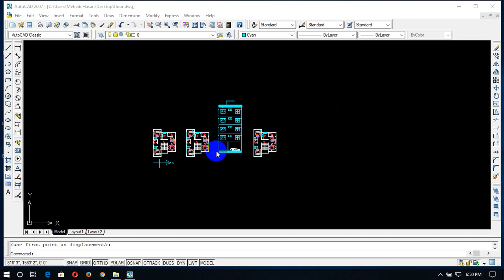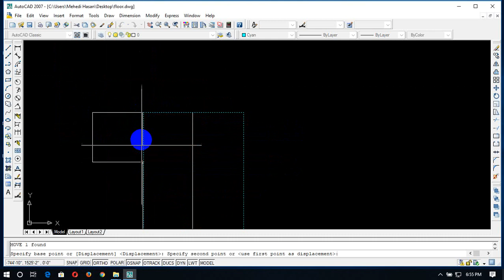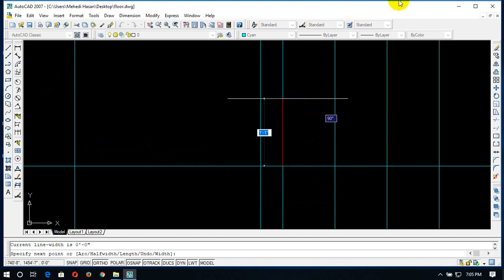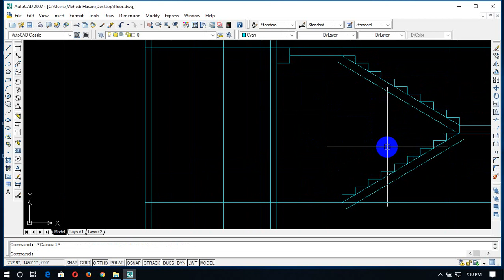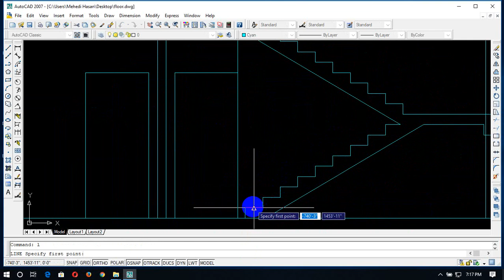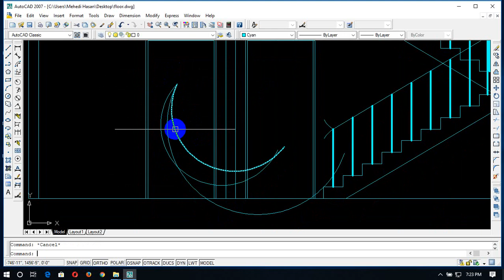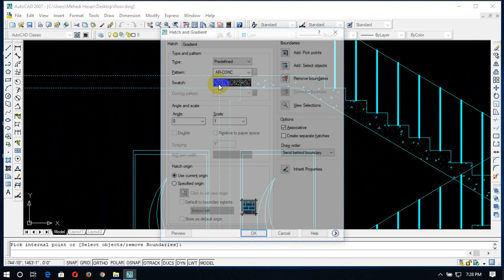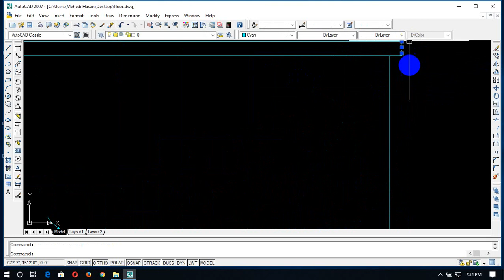how to make section in autocad bangla tutorial class 13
Autocad  Bangla tutorials.
i will upload autocad and 3ds max  A-Z all video